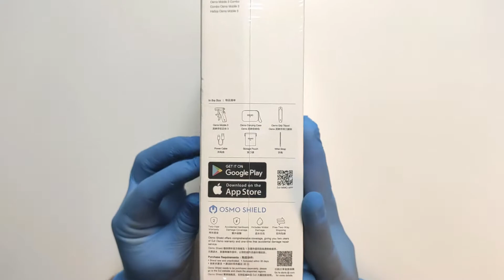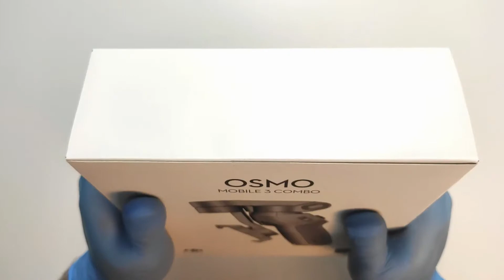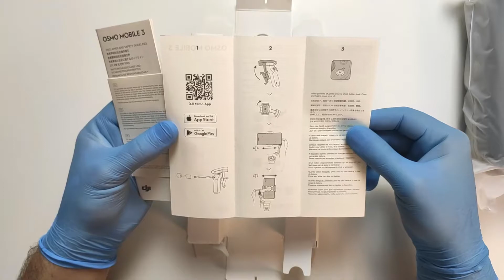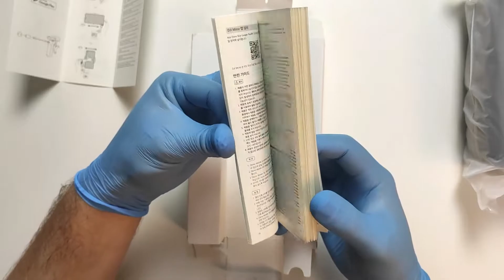DJI Osmo Mobile 3 Pack ASMR Unboxing